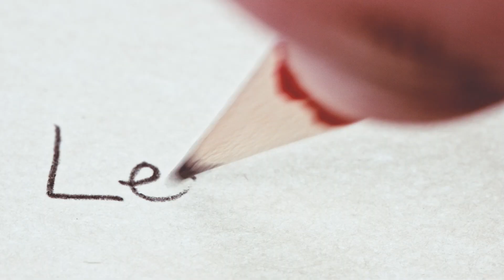ESTATE INPSIEME INGLESE - IL MIO PRIMO CAMP UFFICIALE DI INGLESE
Parti con noi per il più stimolante Summer Camp in lingua inglese che esista! Scopri il soggiorno Giocamondo